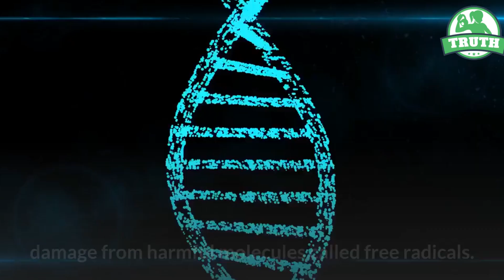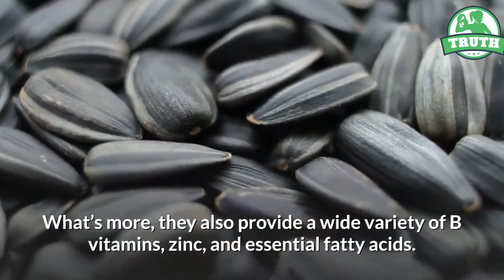Top 4 Best Foods for Hair Growth at home naturally | How to grow hair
Habit 1: Eggs.
Habit 2: Berries.
Habit 3: Spinach.
Habit 3: Nuts.
Habit 4: Beans.